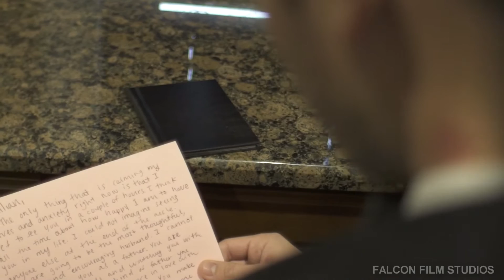Killian & Molly "Falcon Film Studios"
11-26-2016 CONGRATS TO THE NEWLYWEDS!

Detroit Athletic Club

A Film By Falcon Film Studios

For more video's like this one visit FalconFilmStudios.com or watch our full wedding playlist.

A NON-WATER MARKED VERSION HAS BEEN DELIVERED TO CLIENT.

Shot By Derek Gauci & Roman

Editor: Derek Gauci